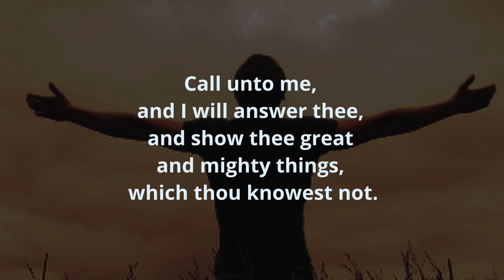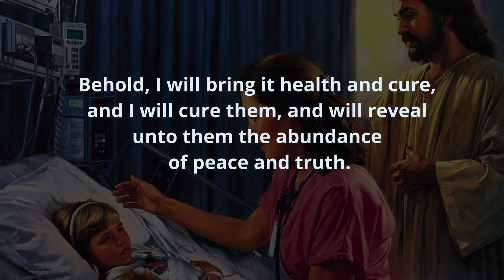His Name is Lord - Sanatan Rakshe - Thought for the day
We are here with you
In your spiritual journey
You get in touch with us on :
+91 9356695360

Remember we not just  telling stories  ,we're touching lives ,so do help us by sharing our  videos so by your shares  many lives will be changed and touched.

New videos  everyday @ 4:00 am IST .

Credits:
Writer : Sanatan Rakshe
Ideology: Edwin Dass
Descriptor: Edwin
Directors: Samuel Thavesamoney & Edwin Dass
Video cast: Eddie
Video Audio editor: Manohar Tujare
Project Managers: Manohar Tujare, David Shirsat, Samuel Sivakumar,
SamRajan, Allan Dass